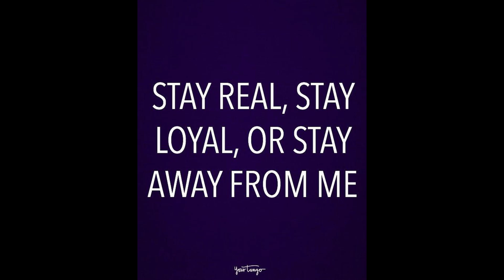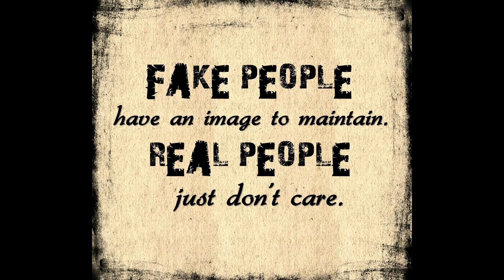GROWN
Blue Turban Stone is Mark Wood on vocals, Bass Guitar, Lead Guitars and drums. Part of The Wood Brothers Music Group that launched the world's 1st Internet-based coalition for the formation of a United States of Africa at UnitedStatesAfrica.com  AND